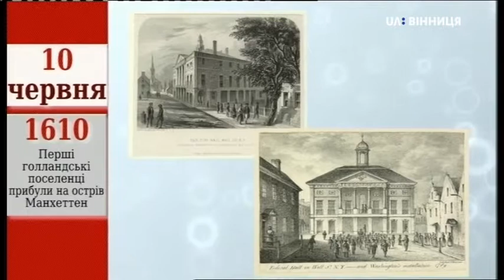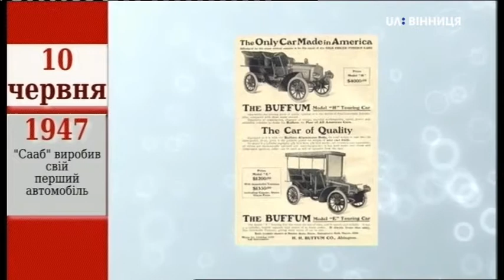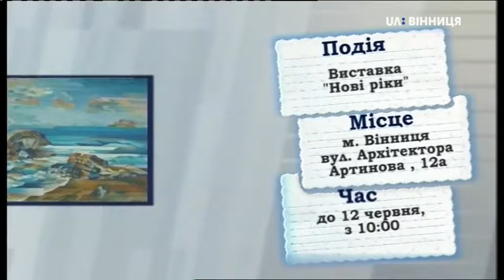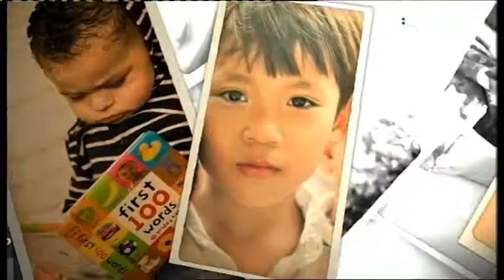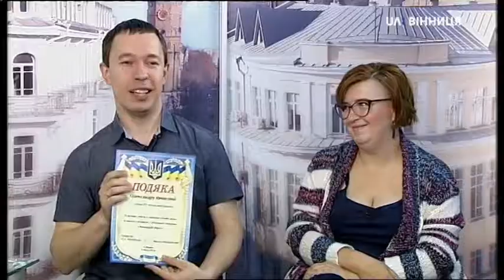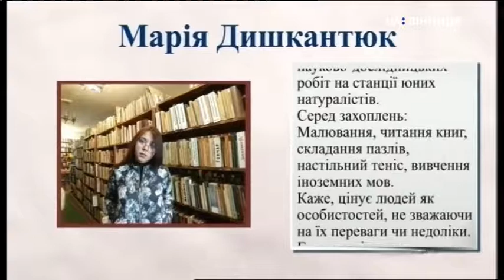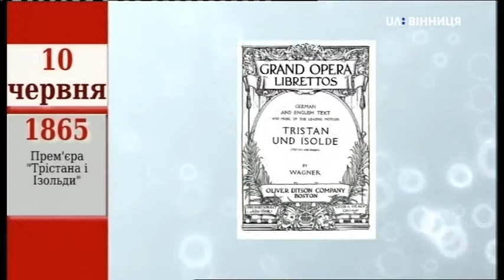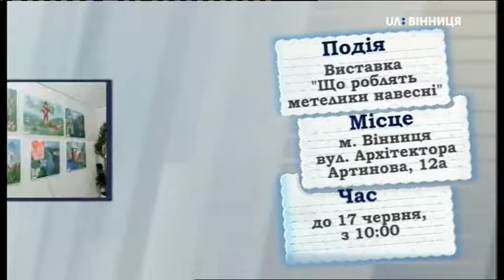НД_10.06.2019. Літературно-мистецькі фестивалі Вінниччини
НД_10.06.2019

Тема: Літературно-мистецькі фестивалі Вінниччини.